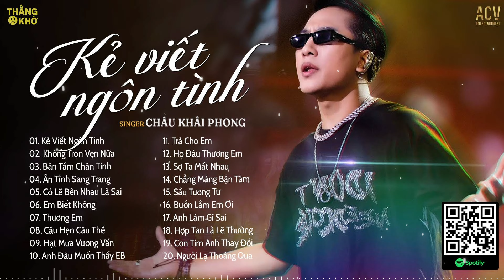Kẻ Viết Ngôn Tình, Không Trọn Vẹn Nữa... | Top 25 Bài Nhạc Trẻ Triệu View Của Châu Khải Phong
Tracklist:
01. Kẻ Viết Ngôn Tình - Châu Khải Phong
02. Không Trọn Vẹn Nữa - Châu Khải Phong
03. Bán Tấm Chân Tình - Khánh Phương
04. Ân Tình Sang Trang - Châu Khải Phong
05. Có Lẽ Bên Nhau Là Sai - Hana Cẩm Tiên
06. Em Biết Không - Phan Duy Anh
07. Thương Em - Châu Khải Phong
08. Câu Hẹn Câu Thề - Đình Dũng
09. Hạt Mưa Vương Vấn - Lysa Đoàn
10. Anh Đâu Muốn Thấy Em Buồn - Châu Khải Phong
11. Trả Cho Em - Khánh Cường
12. Họ Đâu Thương Em - Ngân Ngân
13. Sợ Ta Mất Nhau - Châu Khải Phong
14. Chẳng Màng Bận Tâm - Phan Duy Anh
15. Sầu Tương Tư - Nhật Phong
16. Buồn Lắm Em Ơi - Mochiii Cover
17. Anh Làm Gì Sai - Châu Khải Phong
18. Hợp Tan Là Lẽ Thường - Đinh Tùng Huy
19. Con Tim Anh Thay Đổi - Thủy Lê
20. Người Lạ Thoáng Qua - Đinh Tùng Huy

● Thằng Khờ là một kênh Âm Nhạc Tuyển Chọn thuộc hệ thống Công Ty TNHH ACV ENTERTAINMENT hợp tác cùng VCPMC,  BẢN QUYỀN SỐ Vietnam Network và các nghệ sĩ trực thuộc ACV và các nghệ sỹ trong showbiz Việt.

Cảm ơn mọi người đã nghe nhạc ủng hộ Thằng Khờ

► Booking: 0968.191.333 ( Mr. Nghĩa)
© Bản quyền Thằng Khờ & ACV Entertainment
© Copyright by Thằng Khờ & ACV Entertainment ☞ Do not Reup